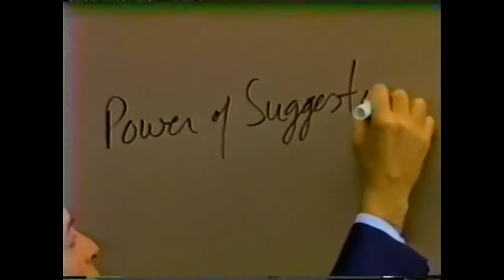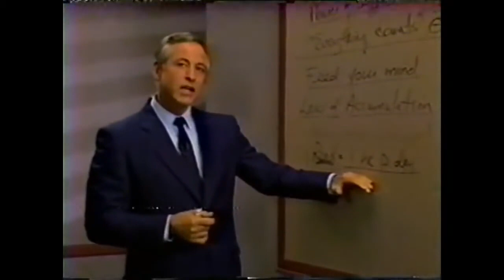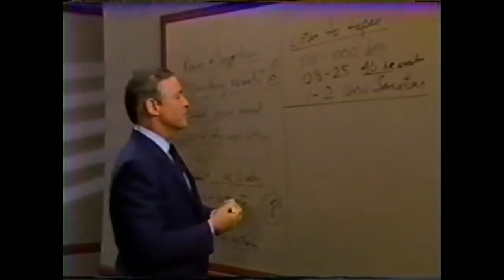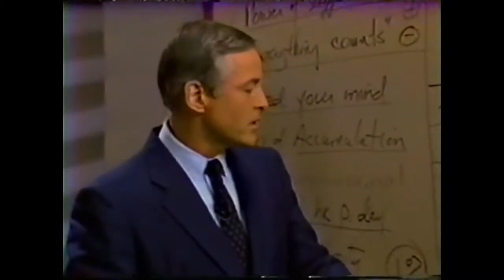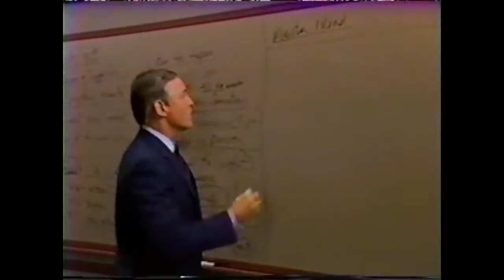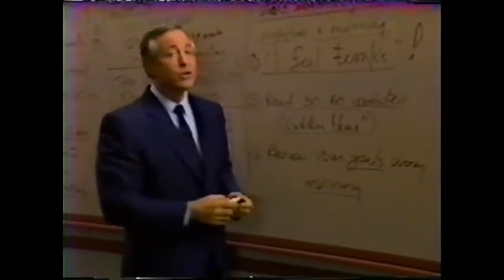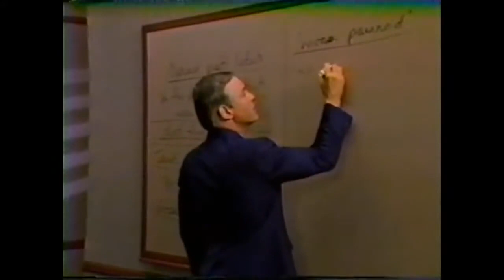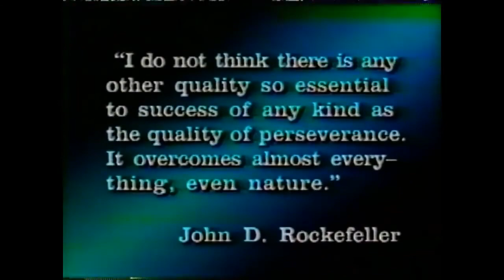Modulo 11 LA NUEVA DIETA MENTAL